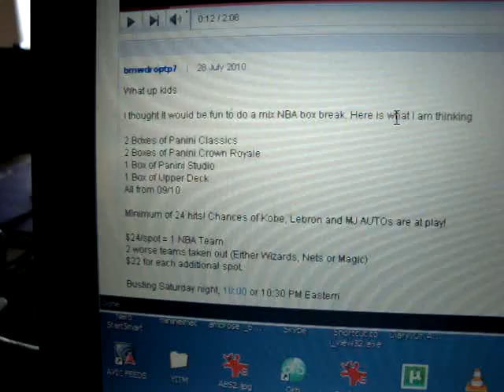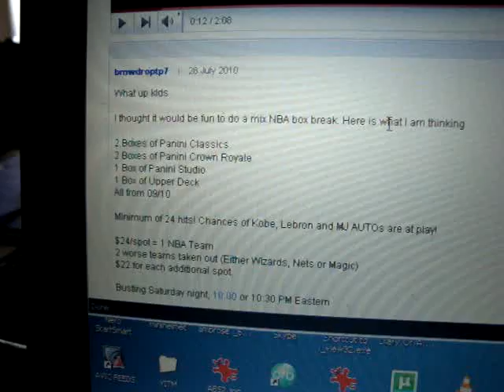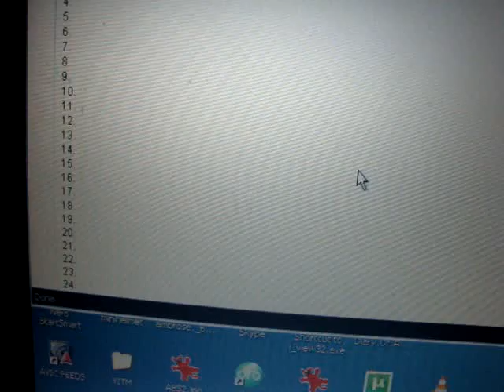Epic Group Break Filling NOW!!! 26 Spots Left - 6 Boxes only $24 a spot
2 Boxes of Panini Classics
2 Boxes of Panini Crown Royale
1 Box of Panini Studio
1 Box of Upper Deck

$24 a spot/ $22 for each additional spot